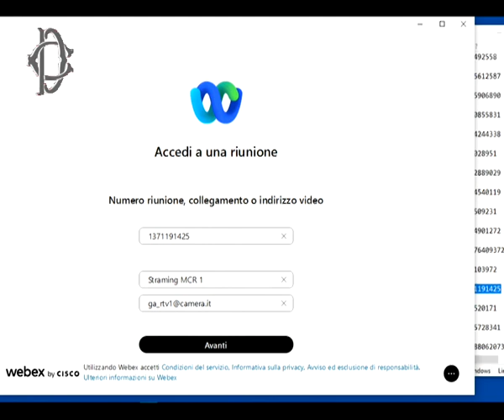Roma - Emergenza ucraina e disinformazione – Conferenza stampa di Andrea Romano (28.06.22)